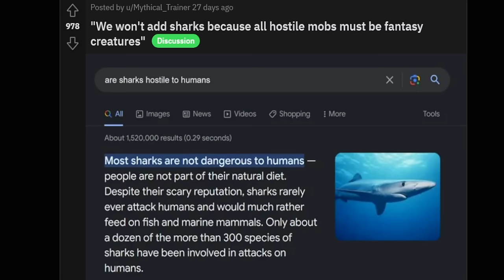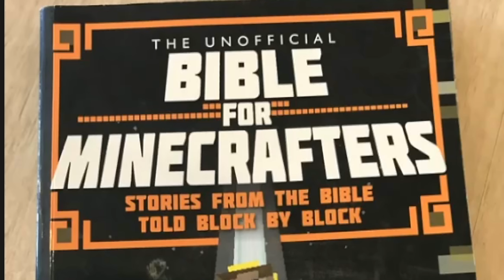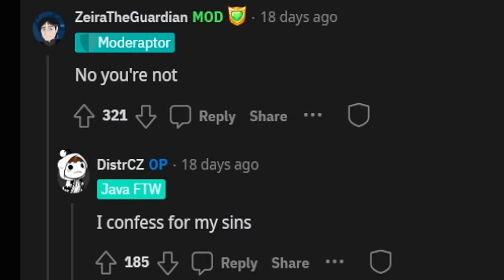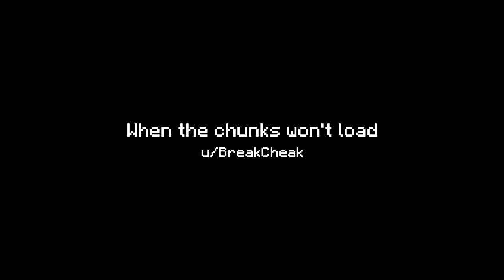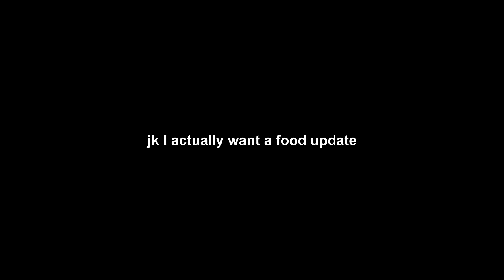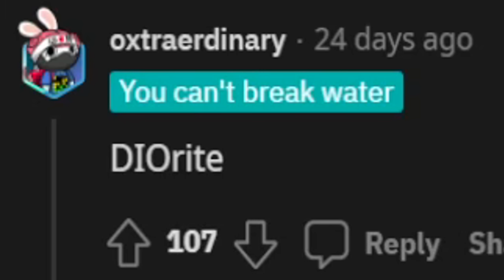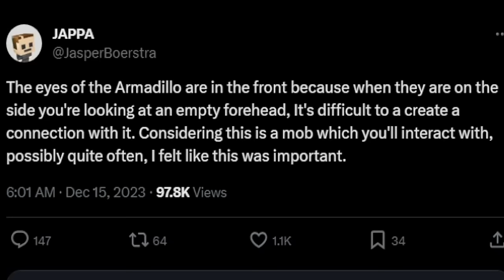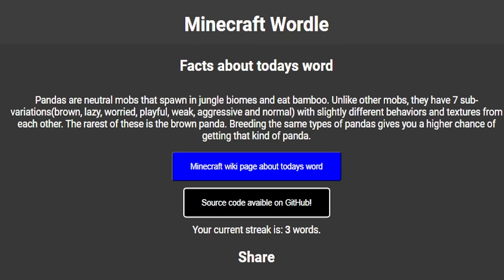Minecraft memes that will make your day (and year) better.